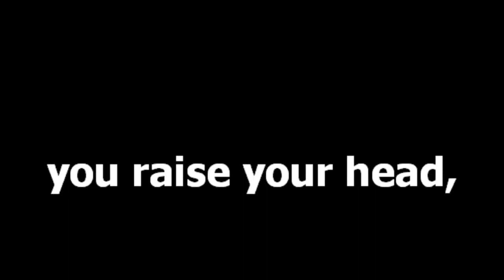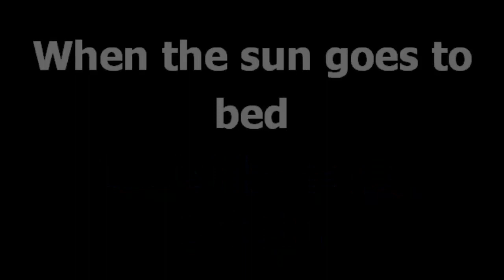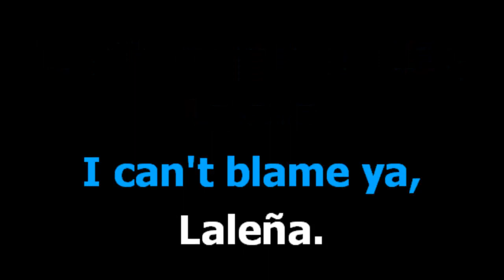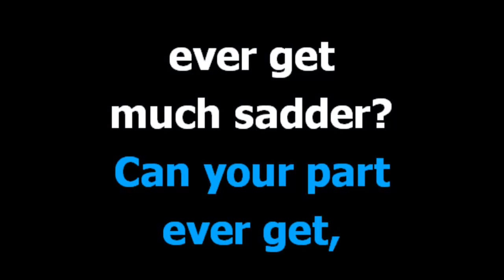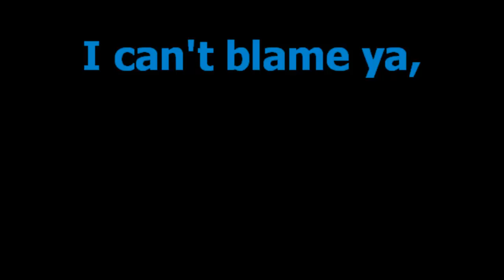Laleña - Deep Purple - Karaoke - Lyrics